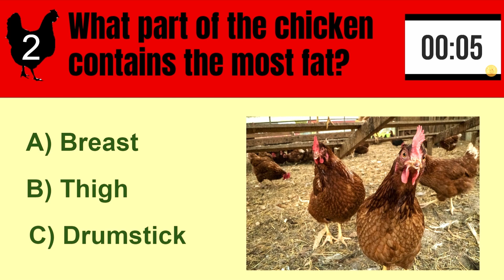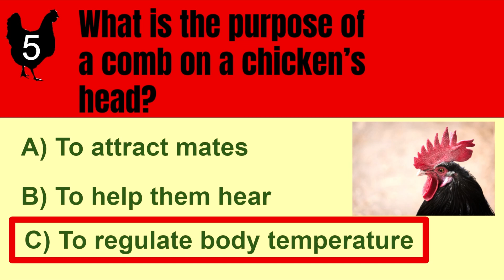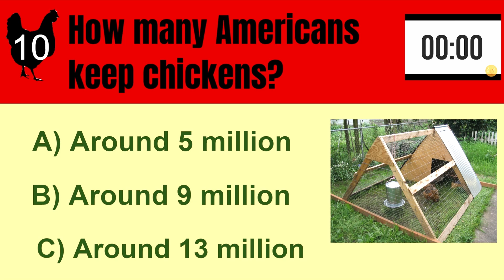Chicken Trivia III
More cool trivia about chickens.